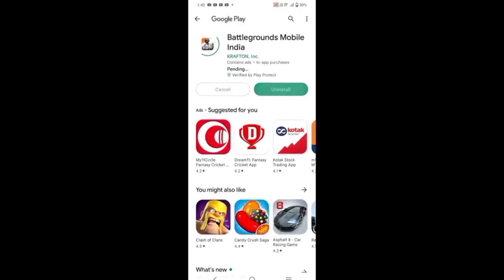🤬💯Bgmi Me 2.6 Update Kaha hai reason?? | Server Open Date Comfrom | How To Download Bgmi New Update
1DayLeftBgmi Unban | Bgmi Server Open Now

bgmi download
bgmi unban
bgmi,bgmi download kaise karen
how to download bgmi after ban
bgmi news
bgmi unban news today
bgmi how to download
how to download bgmi in android
bgmi unban date
bgmi play store download
bgmi kaise download kare
bgmi update
bgmi download after ban
bgmi 2.6 update apk download
how to update bgmi
download bgmi in android

➤ Note :

Dear All BGMI Gaming Content Creators